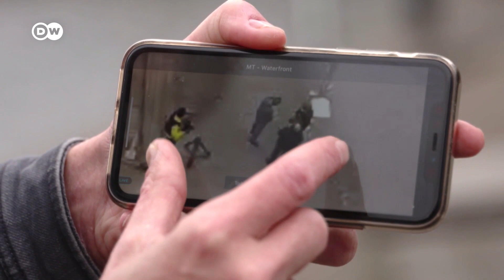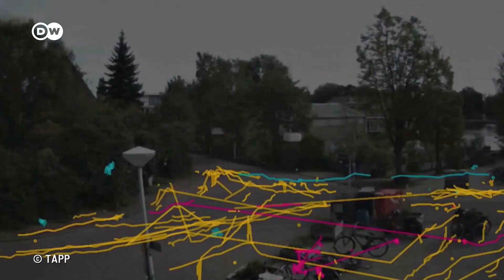How Smart are Smart Cities?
Smart cities are meant to improve the lives of city dwellers. But these systems require huge amounts of data to work. How is this data collected? And what are the potential pitfalls?